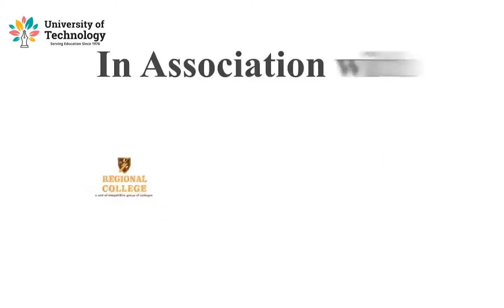Introduction to Concepts | Online Education | Learn Online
The Video Lecture on  "Introduction to Concepts"
(Accounting Concepts and Conventions | D.Pharma Part 2) is delivered by Bharat Dadhich- Academic Staff of Deepshikha Kala Sansthan.